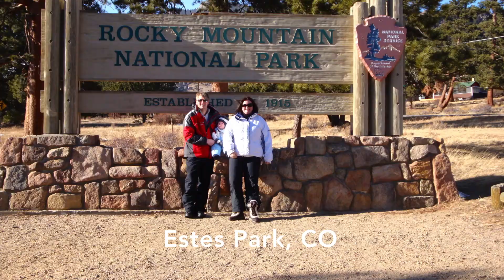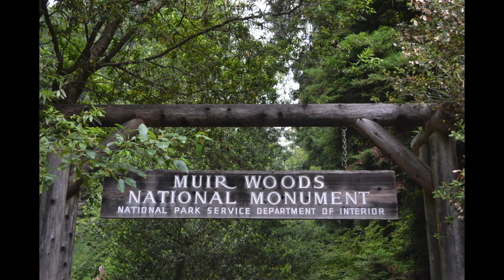Travel Collage Video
Places I have traveled from the time I was a baby until I was 7 years old.  Hopefully my mom will make a new one soon!